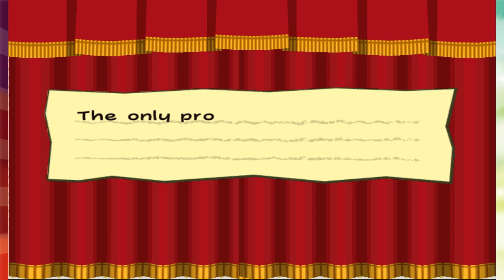Paper Mario: TTYD [Session 10.1]